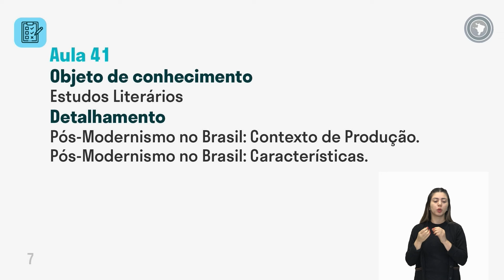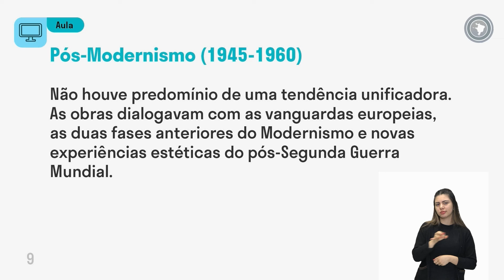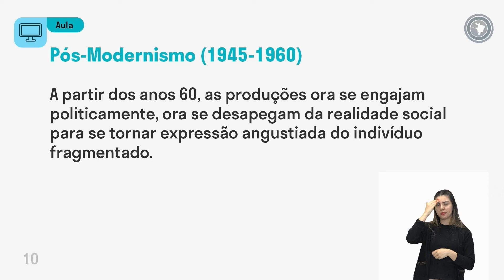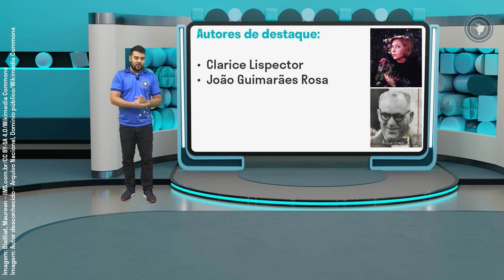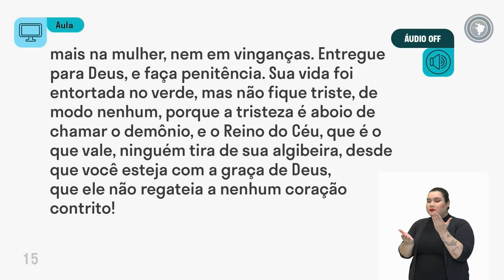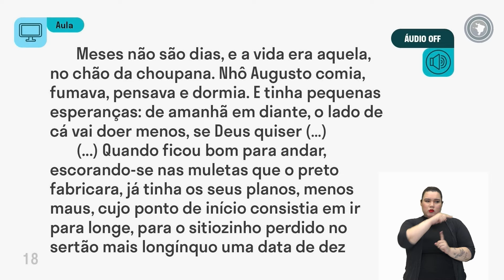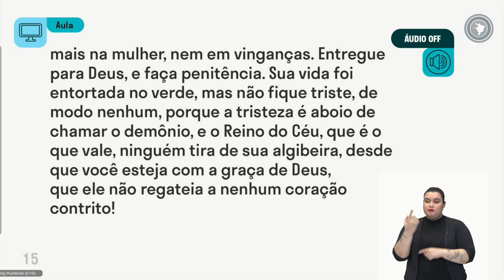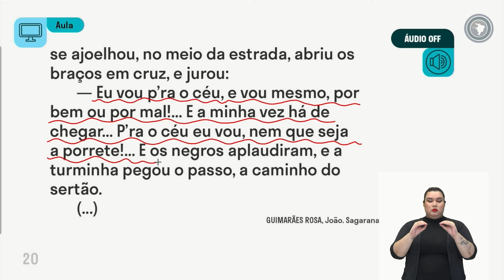Língua Portuguesa - Aula 41 - Estudos literários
Pós-Modernismo no Brasil: Contexto de Produção.
Pós-Modernismo no Brasil: Características.